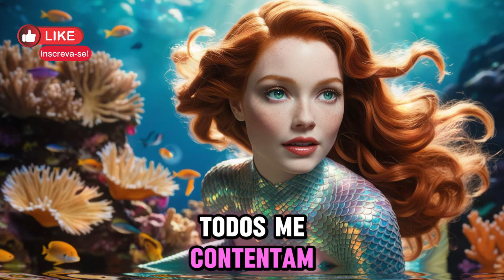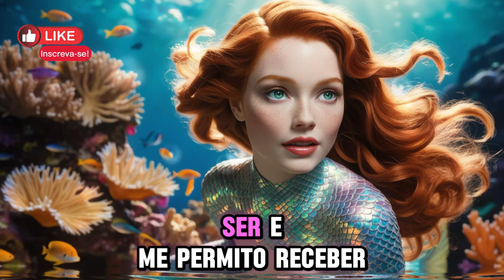✨ATIVAÇÃO do arquétipo da SEREIA!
✨Que tal ter um MANTRA EXCLUSIVO + 1 SIGILO
MÁGICO? Conquiste seus objetivos com a reprogramação mental e a magia! Deixe a mágica acontecer! Entre em contato com a gente e encomende o seu combo aqui 👉🏻

Quer saber mais dicas e mais curiosidade sobre os bastidores aqui do canal? Então segue a gente no Instagram @universomirellamarques

Vamos adorar conversar com você! 🤜🏻🤛🏻